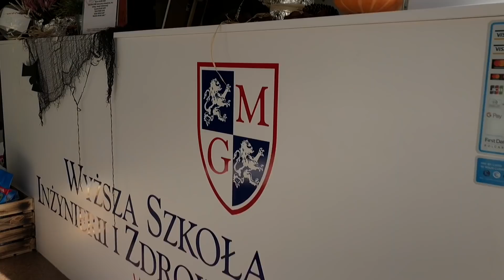Halloween w WSIiZ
31 października w WSIiZ panowała atmosfera grozy... Gdzieniegdzie słychać było trzepot skrzydeł nietoperza a w powietrzu unosił się zapach tlacych zniczy... ;-)